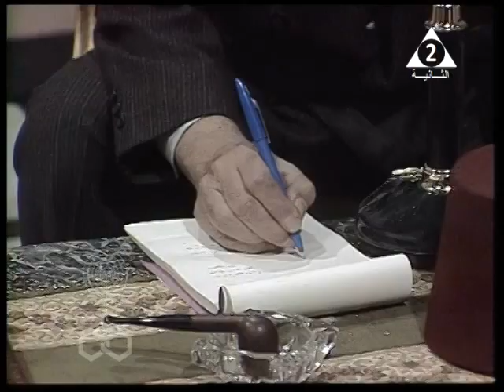حارة الشرفا ׀ عفاف شعيب – عبد الله غيث ׀ الحلقة 05 من 15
قصة وسيناريو وحوار: محمد جلال عبد القوي
تأليف الأغاني: سيد حجاب
التسجيل والموسيقى التصويرية: علي سعد
الإعداد الموسيقي: معالي الحفناوي
غناء: إيمان الطوخي - محمد الحلو.
إخراج: أحمد خضر

بطولة:
بالاشتراك مع:
أمينة رزق - إبراهيم نصر - أحمد حلاوة - يوسف رجائي - المرسي أبو العباس - رياض الخولي - أحمد سليم - حسن حسين - عباس منصور - إحسان القلعاوي - الطفل/ أحمد عزت.
ضيوف الشرف:
عبد العظيم عبد الحق - عهد نعمت - سناء شافع.

إنتاج: تليفزيون جمهورية مصر العربية
المنتج المنفذ: بدر عامر
توزيع: قطاع الشئون المالية والإقتصادية